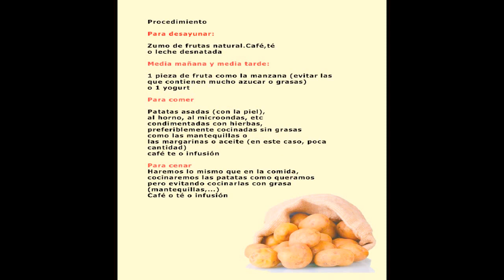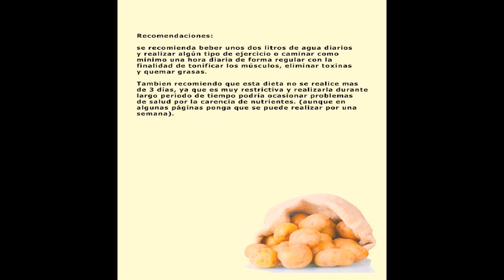DIETA DE LA PATATA (Pierde hasta 1 kg por día)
En este vídeo explico como se ha de hacer la dieta de la patata, una dieta con la que podréis perder hasta 1 kg por día.

Este tipo de dieta la recomiendo cuando se quiere mantener el peso (2 o 3 días máximo) o para ayudarnos a perder peso más rápidamente cuando estamos haciendo dieta (también 2 o 3 días). Esto lo podremos hacer una vez al mes, no más.

Procedimiento:

Para desayunar: zumo de fruta natural, café, te, infusiones o leche desnatada.

Media mañana y media tarde: 1 pieza de fruta como la manzana (evitar las que contengan mucho azúcar o grasas) o 1 yogur

Comida: Patatas asadas, al horno, microondas, etc, condimentadas con hierbas, preferiblemente cocinadas sin grasa como las mantequillas, margarinas o aceite.
café o infusión.

cena: Volveremos a repetir lo mismo que en la comida. Patatas asadas, al horno, microondas, etc, condimentadas con hierbas, preferiblemente cocinadas sin grasa como las mantequillas, margarinas o aceite.
café o infusión.

Recomendaciones:

Se recomienda beber unos dos litros de agua diarios y realizar algún tipo de ejercicio o caminar como mínimo una hora diaria de forma regular con la finalidad de tonificar los músculos, eliminar toxinas y quemar grasas.

También recomiendo, que esta dieta no se realice más de tres días, ya que es muy restrictiva y realizarla durante largo periodo de tiempo, podría ocasionar problemas de salud por la carencia de nutrientes,(aunque en algunas páginas ponga que se puede realizar por una semana.

Una vez pasado estos dos o tras días, deberemos seguir una alimentación correcta y que mas se adecue a cada caso y situación, para no recuperar el peso perdido.

Este tipo de dieta, la podemos hacer 1 vez al mes

Antes de realizar cualquier tipo de dieta o tratamiento natural, sobretodo si se sufre de algún problema de salud o se tienen dudas, recomiendo que consulten a su médico.

Si os gusta esto, podéis leer más consejos, recetas, remedios caseros,... en mi blog

Gracias por todo y hasta pronto! :D